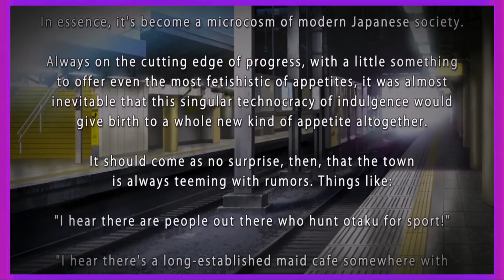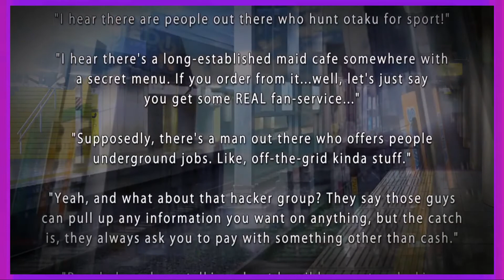AKIBA'S TRIP UNDEAD & UNDRESSED: The Titty to Exposition Ratio - Ep 1 - Shad0's Super Show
Well... it was bound to happen eventually. Strap in as we take on yet another lewd ass Anime game.